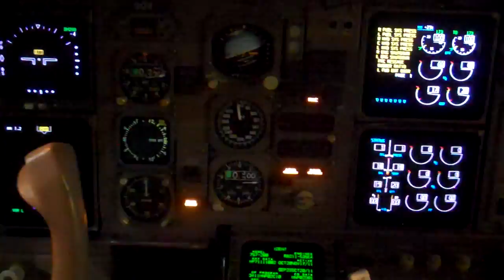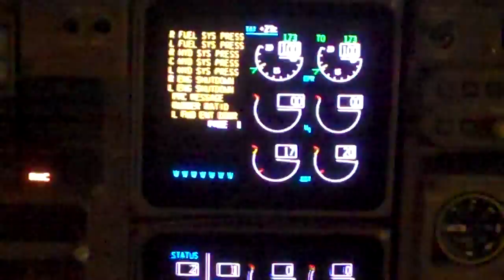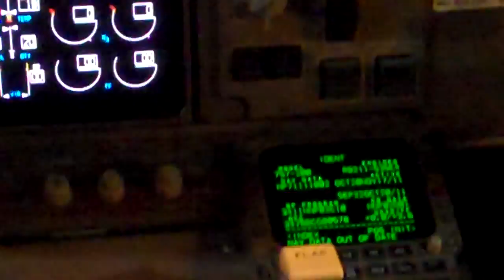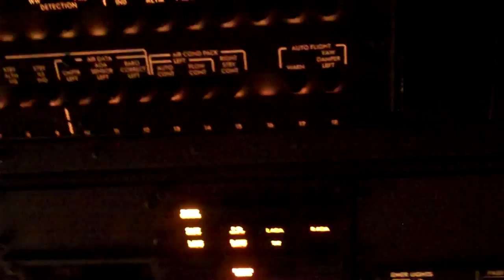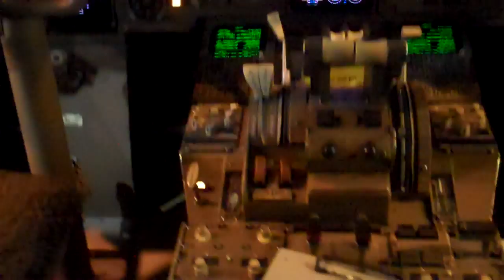U.S Airways Boeing 757-200 Cockpit Tour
A tour of an U.S Airways B757 cockpit.